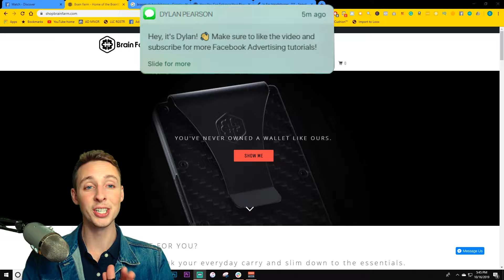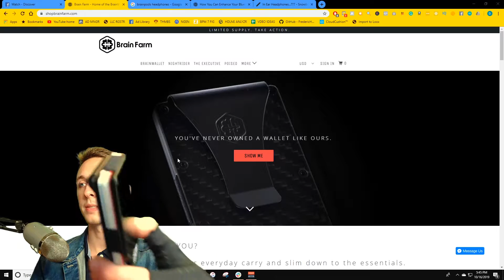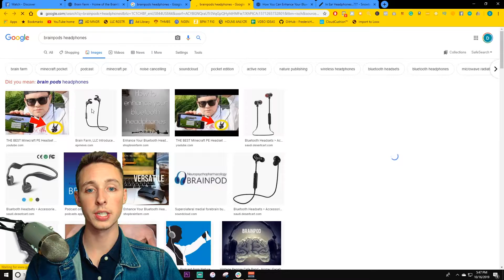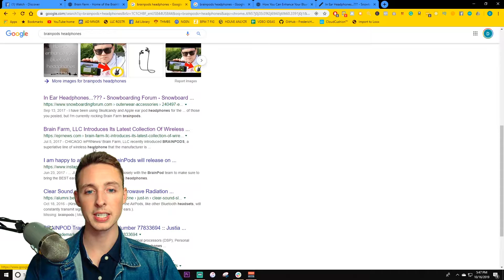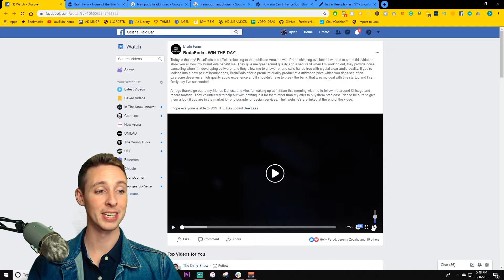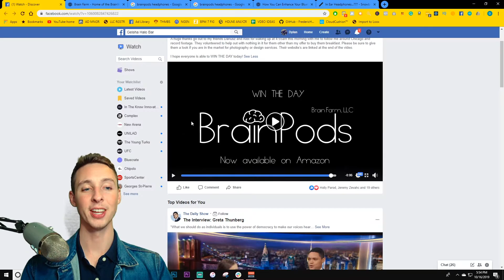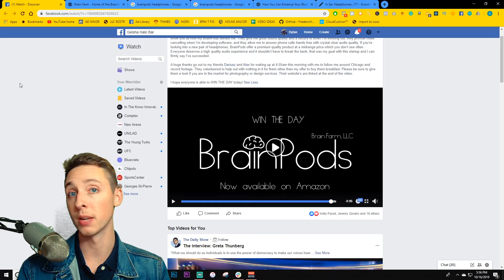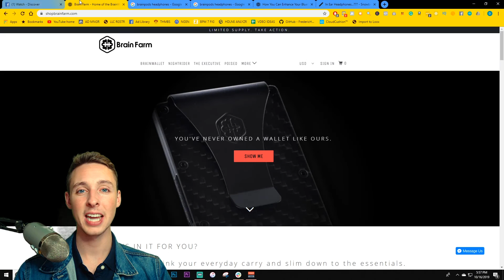Revealing My Winning Product and Shopify Store | Reaction | Facebook Ads, Shopify, Dropshipping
In this video, I am going to take you through one of my private label brands & react to the first ever Facebook Ad that I created. I am going to break the ad down to analyze what I did well, wrong, and what I could have done to improve. Let me know what you think of my thoughts and if this video helped you.

Be sure to watch the entire video and let me know what you think by leaving a comment!

I have spent a lot of time with E commerce and make videos 2x a week sharing information that might be found in extremely high-end and expensive courses. I cover everything from beginner topics to advanced details for people from all levels of experience.

👉 3 Tips Grow Your Shopify Store To $104,829/Month (Tutorial)

About: Dylan Pearson is a 26-year-old entrepreneur, digital marketer, and e-commerce expert. Since the start of 2019, he has achieved over $650,000+ in e-commerce revenue.

Through his YouTube, Dylan aims to help others build location-neutral online businesses that allow them to live the lifestyle they desire.

Dylan is passionate about building businesses, networking, traveling, and happiness.